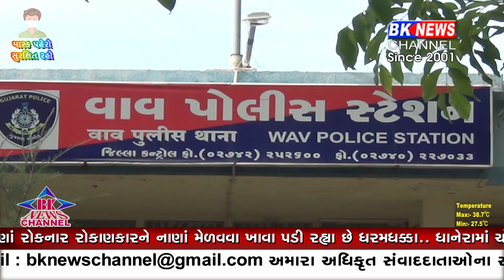વાવ પોલીસે 1394 વિદેશી દારૂની બોટલો ઝડપી પાડી...